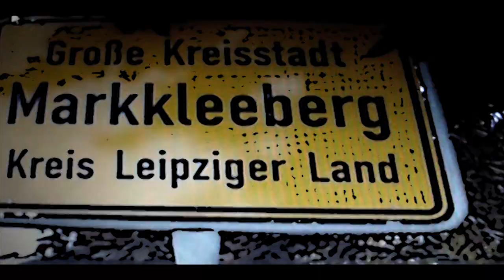14. August: BSG Chemie Leipzig vs Kickers Markkleeberg ... Alle mit dem Rad!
Sonntag der 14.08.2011 Das Toppspiel der Landesliga... Chemie gegen Kickers. und davor die glorreiche 2.Mannschaft gegen Kickers II.
Komm schon sei dabei du musst Leutzscher sein und dann stimm mit ein.
Alle mit dem Rad! Treff 13Uhr Connewitz Kreuz!